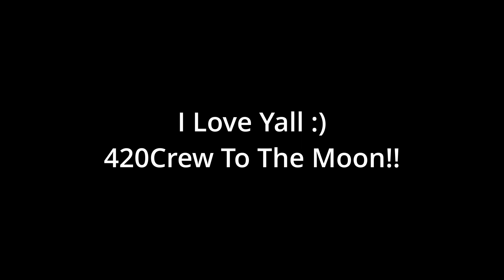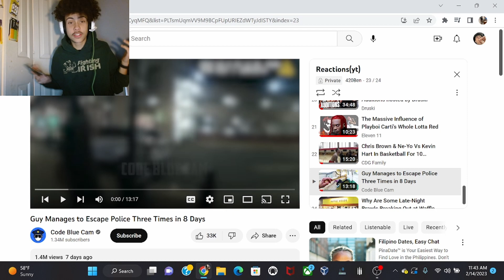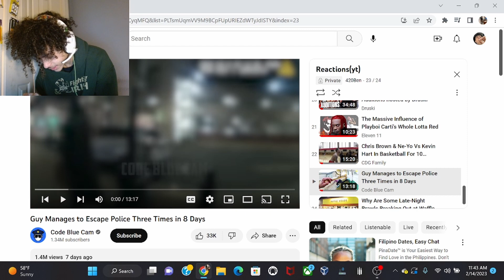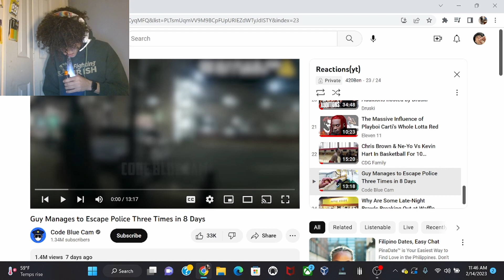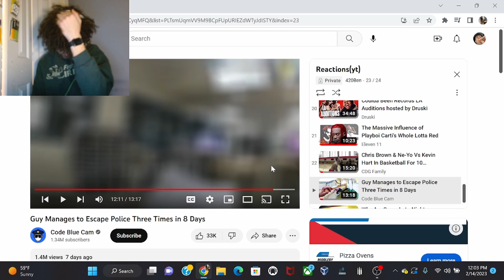Bro Ran From The Cops👮‍♀️3 Times In A Week (Body Cam Footage)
we free boys! but just in case it happens again stay tapped in..